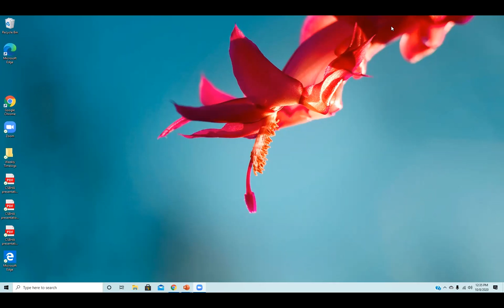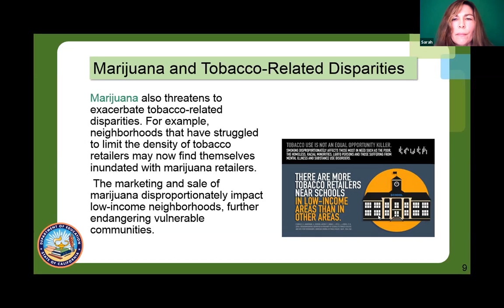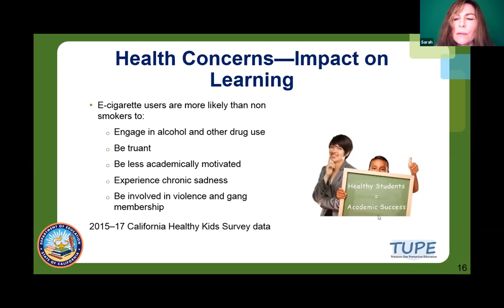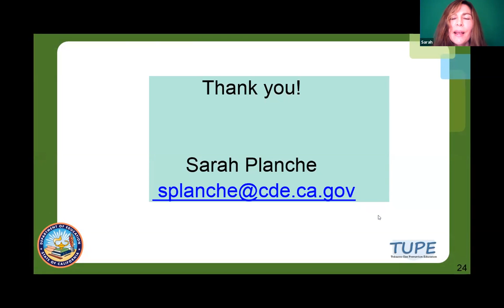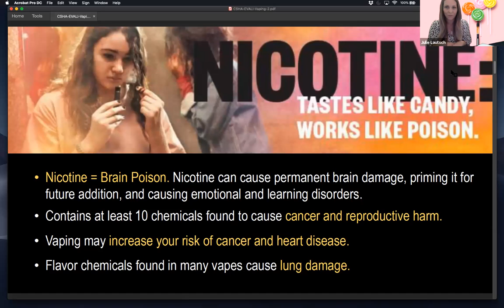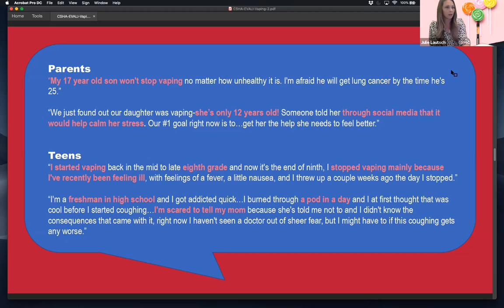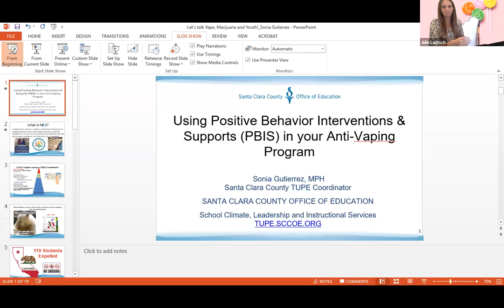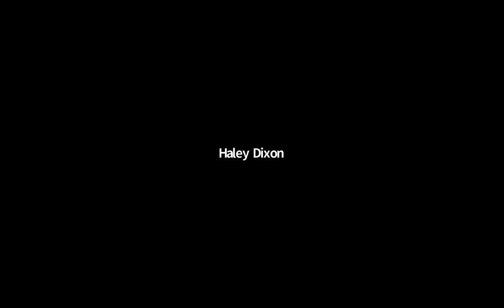Let’s Talk Vapes, Marijuana, and Youth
School-based health centers are a strategic partner in reaching young people with education and empowerment opportunities, as well as for providing community linkages. Learn about current trends and concerns with vaping both tobacco and marijuana including the health risks for youth, the factors that lead to co-use, what youth can do to avoid these products, and resources available to support you in these efforts.
Presenters: Katharina Streng, Registered Dietitian, Health Program Specialist, California Department of Public Health – Nutrition Education and Obesity Prevention Branch
Sarah Planche, MEd, Education Administrator, California Department of Education – Tobacco Use Prevention Office
Julie Lautsch, Health Program Specialist II, California Department of Public Health – Tobacco Control Branch
Sonia Gutierrez, MPH, Supervisor – Safe & Healthy Schools, Santa Clara County Office of Education